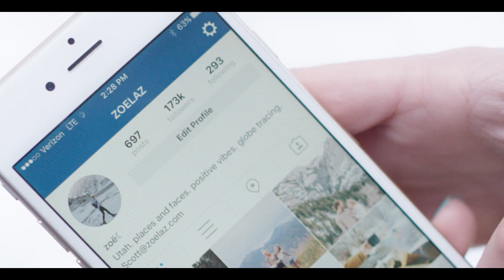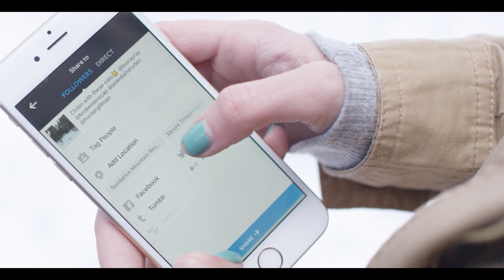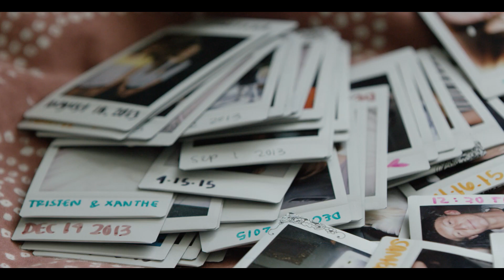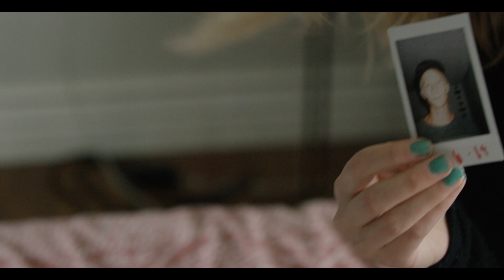Zoë Lazerson (@zoelaz) shows how she uses Instagram and VSCO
Zoë Lazerson (@zoelaz) peels Instagram and VSCO, showing how she uses Instagram and VSCO to achieve her goals.